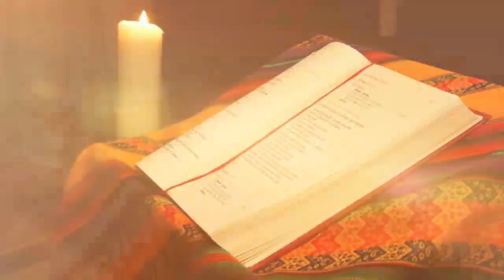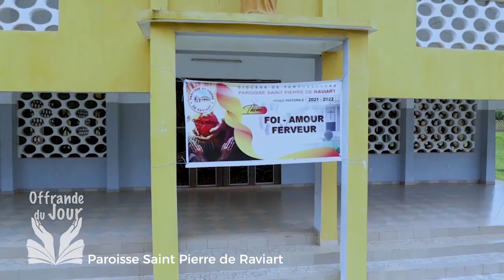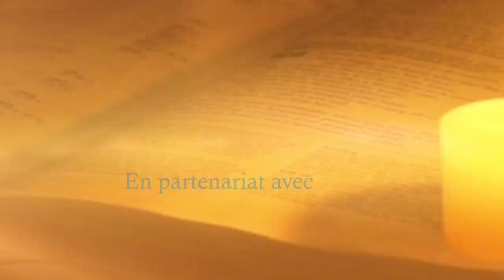OFFRANDE DU JOUR DU 20 FEVRIER 2024